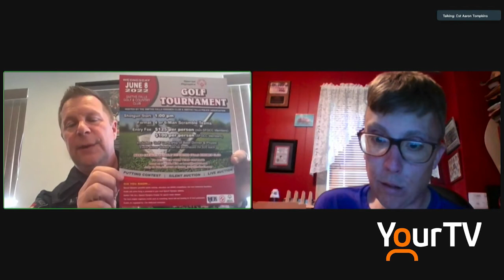Smiths Falls Police Update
YourTV co-host Robbie Hull welcomes regular guest Smiths Falls Police Constable Aaron Tompkins to the show this week.